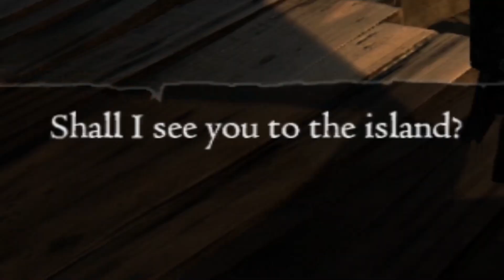Rook takes on Bitterblack Isle - Dragon's Dogma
Taking Rook through Bitterblack Isle was more difficult than I first expected... Having to constantly aid him throughout the Isle was a pain in the ass. However he did do some good as well!

Perhaps we'll (read me 'cause let's face it, Rook can't do anything to Daimon) take on Phase 2 at some point?

1. Ruby Delusions (Eggman Boss 1) - Sonic Mania [OST]
2. Title Theme - Kirby Super Star

Dragon's Dogma Dark Arisen might really be one of my alltime favorite games after Shadow of The Colossus